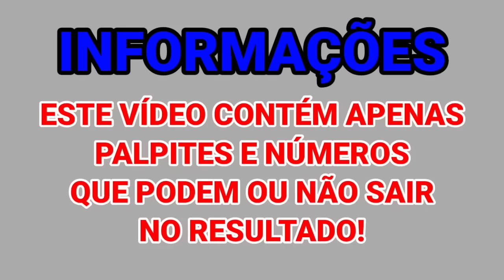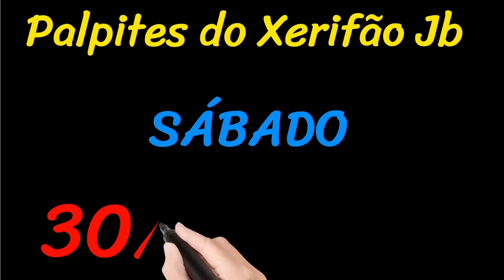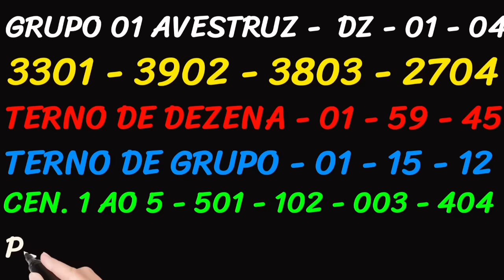Palpite do dia 30/12/2023 - JOGO DO BICHO 🍀 PARA FEDERAL 🍀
Palpite do dia 30/12/2023 JOGO DO BICHO 🍀 TODAS AS LOTERIAS 🍀
Palpites do dia 30/12/2023 JOGO DO BICHO - TODAS AS LOTERIAS
Palpite dia 30/12/2023 JOGO DO BICHO 🤑🤑
Palpite do dia 30/12/2023 - JOGO DO BICHO PRA FEDERAL

Pessoal quem for acertando os palpites do canal
Comente que ganhou e poste nos comentários
Obrigado!
PT PTN PTM PTV COR FEDERAL XERIFÃO JB
Jogo do bicho, Palpite jogo do bicho hoje, Palpite do jogo do bicho para hoje 30/12/2023, Palpite do dia, Palpite forte do do jogo do bicho, 30/12/2023
Federal Palpite forte palpite Xerifão Jb Federal forte
Federal forte palpite Xerifão jb

Boa sorte e não se esqueça que de se inscrever Palpite Xerifão JB
Palpites jogo do bicho para hoje. Palpites jogo do bicho federal! Palpites de hoje jogo do bicho!  Como jogar no jogo do bicho Palpites jogo do bicho quarta feira. Palpites jogo do bicho de hoje! Palpites jogo do bicho para hoje

Artist : Otis McDonald
Title : Not For Nothing
Genre : Hip Hop & Rap
Mood : Funky